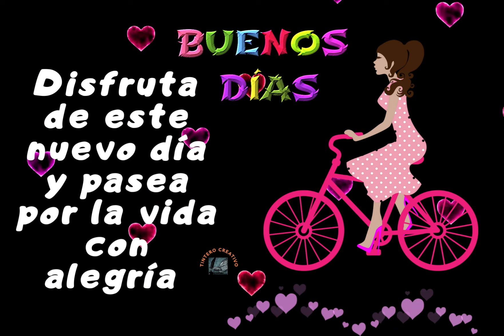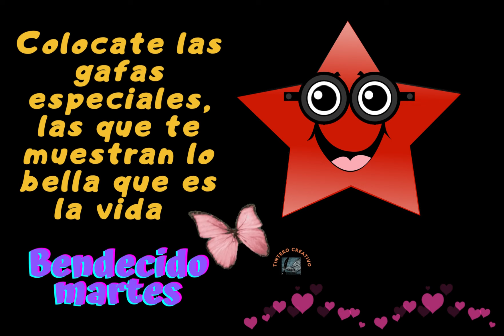Feliz primer martes 7 de junio. Buenos días. Mensaje lindo para ti con cariño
Buenos días. Hoy martes 7 de junio te deseo lo mejor y te mando este mensaje con mucho cariño para ti.

-Creación del vídeo propia
-Edición y composición de imágenes
 propia
-Texto propio:
-Música de la librería YouTube